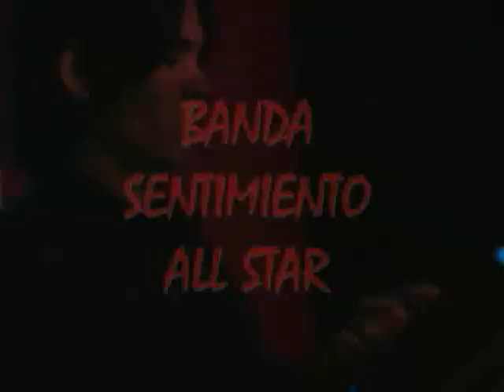BANDA SENTIMIENTO ALL STAR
VIDEO GRABADO  CON SONIDO EN VIVO, EN EL SECTOR SUR DE SANTIAGO DE CHILE.  ESPERAMOS QUE LO DISFRUTEN
BYE BYE.  CONTACTOS